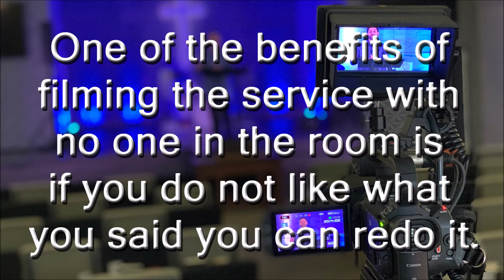Blooper Video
Pastor Josh Todd's Out-takes.